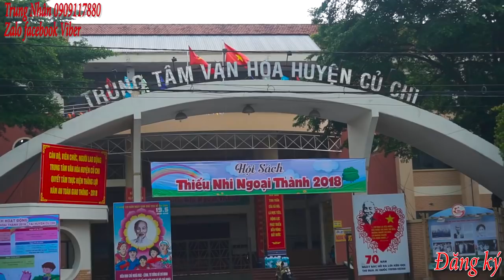NTN Khu Đô Thị Bella Vista, Đức Hòa, Long An | NguyễnTrung Nhân 0909117880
Nguyễn Trung Nhân sđt: 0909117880 ( zalo - viber - feca book ) - Trưởng phòng Kinh Doanh - Công Ty Địa Ốc Cát Tường Group từ tháng 6/2015 đến tháng 4/2018 - Hiện tại là Trưởng phòng kinh doanh sàn 82 Lê Trọng Tấn, phường Tây Thạnh, Quận Tân Phú, TPHCM  những dự án Nguyễn Trung Nhân đang bán và nhận ký gửi: Dự án Cát Tường Phú Sinh, Cát Tường Phú Nguyên 1 và 2, dự án Cát Tường Phú Nam, Dự Án Phúc An City, dự án Mỹ Hạnh Hoàng Gia, Dự Án Bella Vista, dự án Bella Villa, dự án Cát Tường Phú Thạnh, dự án Tân Đô Tân Đức, dự án Làng Sen, dự án Cát Tường Phú Hòa, dự án Vista Land, dự án Xuyên Á, dự án Hiệp Hòa Cát Tường Gold River Risiden, dự án Thủ Thừa Phú Thanh, dự án Trần Anh Riverside để được tư vấn đầu tư, an cư và ký gửi đất nền, nhà phố và biệt thự quý khách cứ liên hệ cho Nhân nha đừng để vì ngần ngại mà đánh mất đi một cơ hội tốt trước lạ sau quen biết đâu Nhân sẽ giúp được Quý khách và biết đâu Nhân cũng sẽ học được những kinh nghiệm của Quý Khách KHI CHÚNG TA ĐÃ BẠN CỦA NHAU. Quý Khách hãy bấm Đăng Ký kênh của Nguyễn Trung Nhân vì trước mắt Nhân chưa thể giúp cho tất cả quý khách khách hàng nhưng Nhân chắc chắn một đều trong tương lai Nhân sẽ giúp được vì ai khi sinh ra đều đã có một tổ ấm nhưng khi lớn lên rồi chúng ta cũng như những loài chim cũng phải có cho riêng mình một tổ ấm mà tổ ấm đó thì phải bắc đầu từ một căn nhà mà để có được một căn nhà thì nó bắc đầu mọc lên trên một lô đất mà con người chúng ta thì được sinh ra còn đất là một tài nguyên ngày càng hạn hẹp vì nhiều yếu tố như mưa bảo rồi mặt nước ngày càng dân cao, cho nên Bác Hồ nói 1 câu chưa bao giờ đúng như bây giờ là : TẤT ĐẤT TẤT VÀNG và những lời khuyên của các cụ ngày xưa (Mua bất động sản để chờ chứ đừng chờ để mua bất động sản), và một lời khuyên của những người giàu nhất thế giới là: NẾU BẠN CHƯA CÓ MỘT CĂN NHÀ THÌ BẠN KHÔNG BAO GIỜ GIÀU CÓ bởi khi bạn bỏ ra hết thời gian của đời mình để bạn lao động bạn kiếm tiền thì khi bạn cần tới một căn nhà để làm tổ ấm cho gia đình thì lúc đó bạn phải trắng tay vì phải chi ra hết số tiền dành dụm để sở hửu nó. VÀ LỜI KHUYÊN CỦA NHÂN ( TẠI SAO BẠN KHÔNG SỞ HỮU NÓ TRƯỚC KHI BẠN CẦN ĐẾN NÓ ).
* Dự án Bella Vista thuộc chủ đầu tư Trần Anh Group.

* Dự án Bella Vista ở đâu?
* Vị trí dự án Bella Vista: Ngay mặt tiền Tỉnh Lộ 8, cách cầu vượt Củ Chi 3km, Xung quanh là các tuyến đường huyết mạch như quốc lộ 22, vành đai 4. Nằm đối diện ban quản lí Khu Đô Thị Tây Bắc Củ Chi.
* Diện tích đa dạng: 4x15m, 4x17m, 5x17m,...
* Giá chỉ từ 6-7,5 triệu/m2.
* Phương thức thanh toán linh hoạt: Hỗ trợ trả chậm 0% lãi suất trong vòng 24 tháng.
* Pháp lý: Sổ hồng riêng từng nền.
* Tiện ích:
- Được bao phủ bởi con kênh sinh thái và rất nhiều cây xanh.
- Dự án khu đô thị sinh thái, 45ha đất ở và 55ha đất dùng trồng cây xanh và xây dựng cơ sở hạ tầng.
- Nằm giữa cụm công nghiệp Việt - Nhật và nhiều KCN lớn.
- Gần chợ, trường học, bệnh viện,...
- Có hệ thống quản lí an ninh 24/24.
bella vista
khu đô thị bella vista
khu dân cư bella vista
bella vista củ chi
bella vista hóc môn
bella villa
khu đô thị bella villa
khu dân cư bella vlla
bella villa đức hòa long an
phúc an city
khu đô thị phúc an city
khu dân cư phúc an city
cát tường phú sinh
khu đô thị cát tường phú sinh
phú sinh eco city
công viên 7 kỳ quan thế giới long an.
dự án phân lô đất nền bella vista
đất nền phân lô đất nền bella vista